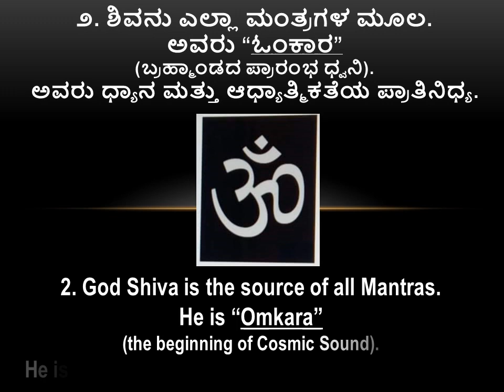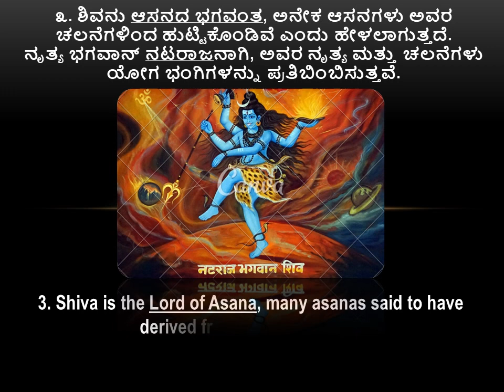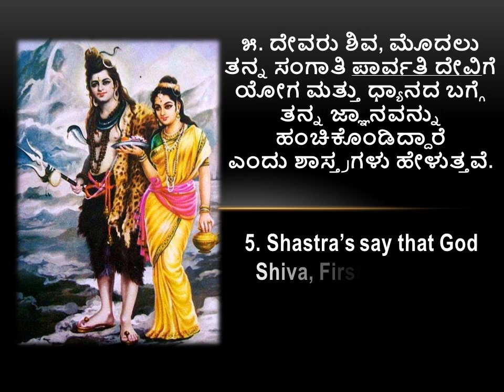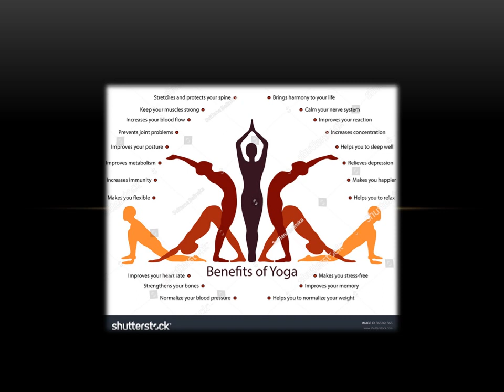🌞 ಯೋಗ | YOGA | योग - ATY026 🌞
1. The Complete Book of Yoga : Karma Yoga, Bhakti Yoga, Raja Yoga, Jnana Yoga by Swami Vivekananda
2.
3.

ಕಾರ್ತಿಕ ಸೋಮವಾರ ಉಪವಾಸ ಮಾಡುವಾಗ ಪಾಲಿಸಬೇಕಾದ ನಿಯಮಗಳೇನು?

(1) 5th International Yoga Day | ೫ನೇ ಅಂತರರಾಷ್ಟ್ರೀಯ ಯೋಗ ದಿನ | ५वीं अंतर्राष्ट्रीय योग दिवस - ATY026-23-Jun2019